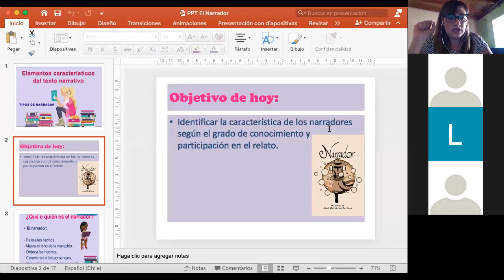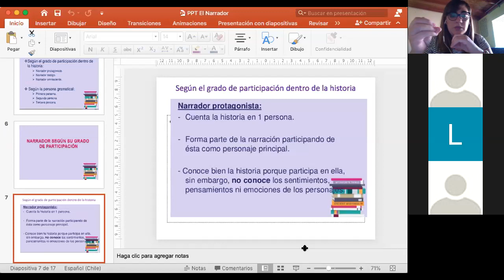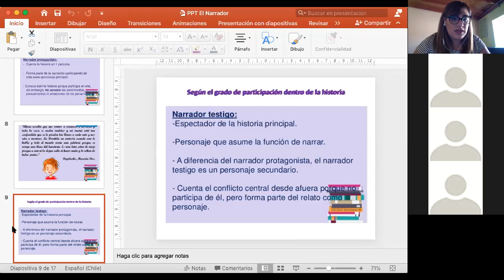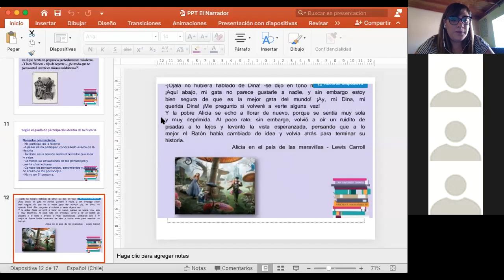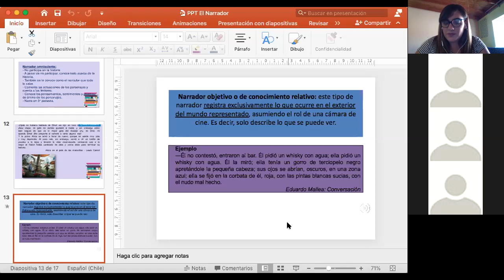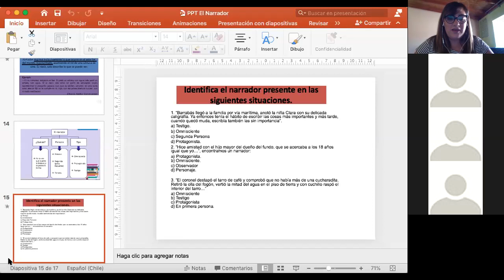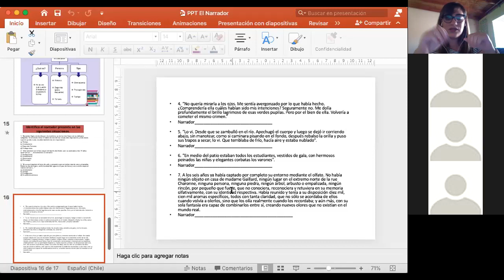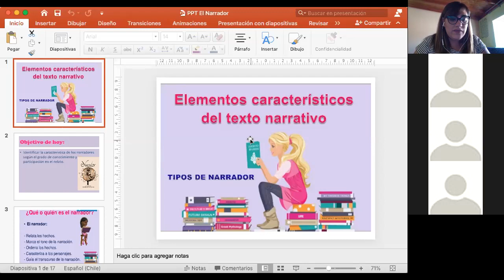(Séptimo Básico)(Lenguaje) Clase Online Fechas:23-07-2020 Narradores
En este módulo identificamos los tipos de narradores, sus características y clasificaciones.

Profesor: Maria Francisca  Diaz